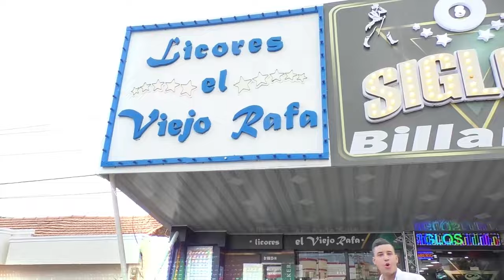A LA CÁRCEL POR AGREDIR A SU EX PAREJA EMBARAZADA